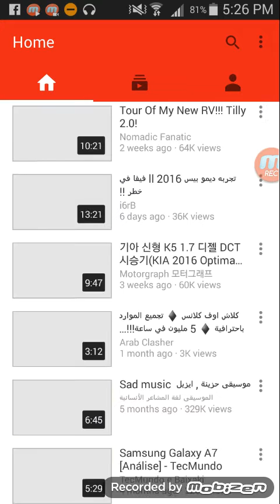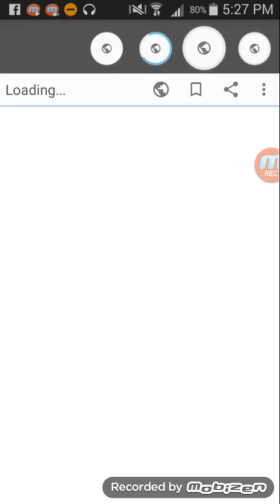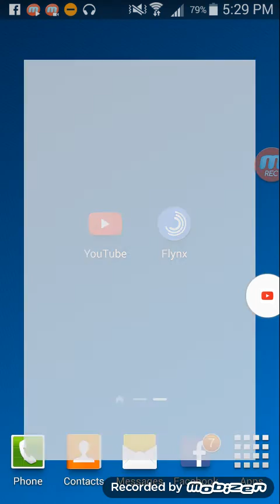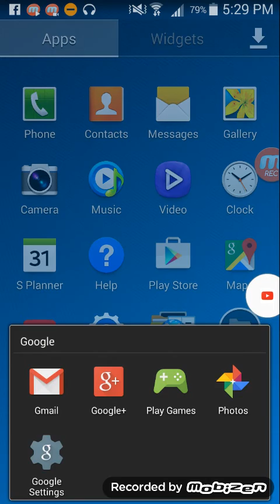برنامج أكثر من رائع لتشغيل اليويتوب بالخلفيه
برامج Flynx